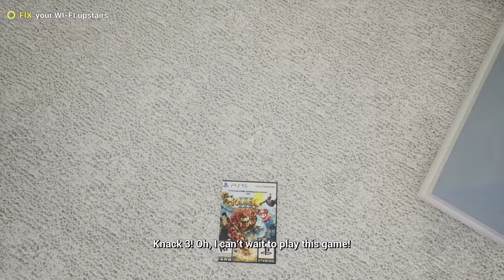📦 Playstation 5: PS5 Unboxing & Setup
PS5 / Playstation 5 unboxing & setup with Waffle! Due to the PS5 product shortages, this is the only way I can unbox a Playstation 5 this year lol